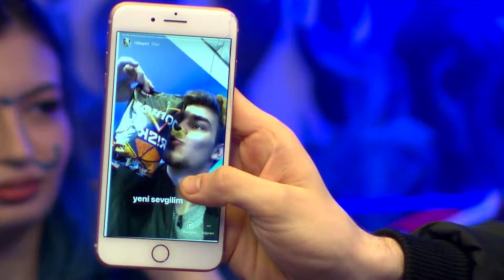DORİTOS RİSK 2.0 - Teaser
Doritos Risk 2.0  Youtube canlı yayın prodüksiyon hizmetini sağladık.